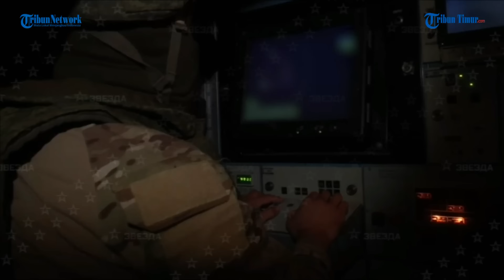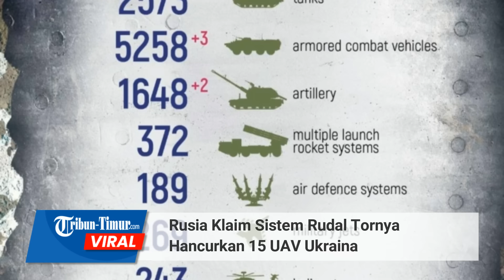Rusia Klaim Sistem Rudal Tornya Hancurkan 15 UAV Ukraina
TRIBUN-TIMUR.COM - Militer Rusia merilis rekaman yang memperlihatkan sistem rudal Tor beraksi.

Rusia mengklaim awak pertahanan udara Tor berhasil menghancurkan 15 UAV Ukraina di DPR atau Republik Rakyat Donetsk.

Dalam keterangan unggahan disebutkan drone Ukraina "Fury" dan "Valkyrie" dihantam pada jarak hingga 12 kilometer.

Serangan tepat mengenai sasaran.

Sistem rudal Tor adalah sistem pertahanan udara bergerak permukaan-ke-udara ketinggian rendah hingga menengah andalan Rusia. Sistem ini dirancang untuk menghalau pesawat, helikopter, rudal jelajah, dipandu dengan amunisi presisi, kendaraan udara tak berawak dan ancaman rudal balistik jarak pendek.

Editor: Dika
Narator: Ririn

(TRIBUN-TIMUR.COM)